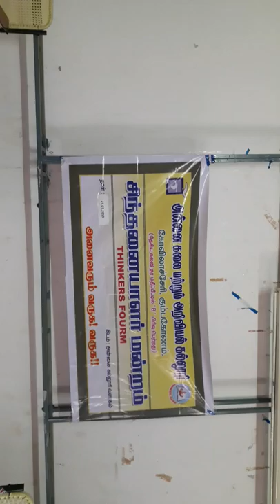Thinkers Fourm 25.07.2019